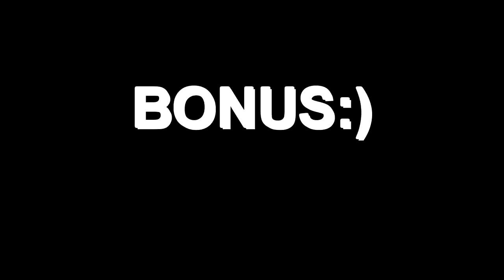BOPR NATION [PR]esents: MW3// FLeX FaTaL Montage Ep 1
SUB | LIKE | FAV | SHARE

Are you a Girl Gamer? Join the ALL GIRL GAMER clan in PR **Mean Girls Gaming**.

[NoA] Nest Of Assassins | Recruitment Coming Soon!

BOPR NATION Community Channel

Extra Tags: boprnation bopr nation blackopspuertorico black ops puerto rico blackops puertorico bestoffensepr best offense pr bestoffense offensepr elmachiche el machiche framer88 mw3enespañol mw3 en español codenespañol comentariosenespañol comentarios videojuegos video juegos